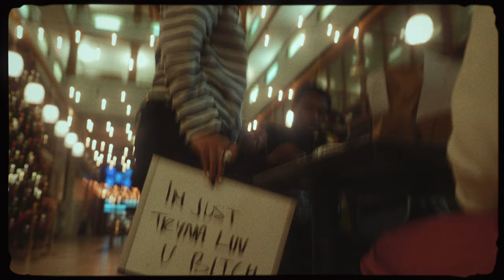Samara Cyn - Pride's Interlude [Official Music Video]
Third Eye Lazy presents...

Special Thanks to KiddNick, ShotByCurt, De'Shara Goodloe, Danielle Boyd, The Kaleidoscope Kid, STICKGONBANG, and Lo. Love.

Music Composition by Arza Arzito

Lyrics
Where is my mind
I don’t think I’ve been here before
Look at the time; I should’ve left here hours ago
I saw the signs; I didn’t know that loving you would be so hard
You’re just like me; reflection shining bright in our two-edged sword

(Give life away)
(Give love away)
(Give pain away)

I took a sip and felt the warmth of coffee mug
A long night pondering so I had called you up
I said I’m waiting here for you to show me something
Addicted to your approval; my choice of drug
It take me higher than your hugs
Makes me feel closer than your hugs, baby
I’ve heard of purity; I’ve felt it in the sun
Love is in the air and it’s burning up my lungs, baby (uh)

See, how you lose something you ain’t never had?
Steez Queen. That’s why it came as a surprise you ain’t want be with me
Ego lead perception; you can leave blame on the vanity
Blind faith in your pride and you throw shade like a canopy
The biggest L was losing me
The higher ups be choosing me
Too focused on a bag to get technical in calamities
I been doing great and my momma still stay in Tennessee
You still ain’t shit and need to work on your delivery
I miss ya
I don’t know why I diss ya
I guess I’m offended that you switched up to acting distant
In love with the idea of you than what was in my vision
I been heating up and you too cool to be in kitchens

(Give joy away)
(Give life away)
(Give love away)
(Give pain away)

You’re just like me (is my mind I don’t think I’ve been here before)
Reflection in a two way sword
I should’ve left here hours ago
I didn’t know that loving you would be so hard
I should’ve left
Where is my mind my mind my mind